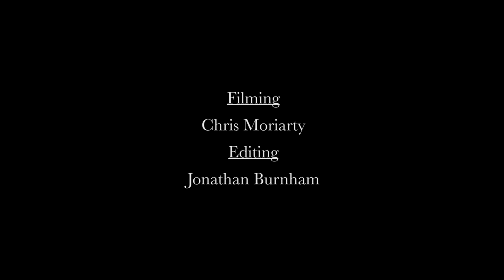The Ngorongoro Crater in 30 Seconds - TANZANIA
No visit to Tanzania would be complete without a visit to the Ngorongoro Crater. The Crater is the world’s largest intact, inactive and unflooded volcanic caldera. From the rim to the bottom of the crater is nearly 2,000 feet and its floor covers over 100 square miles. Not only is it huge, but it’s also teeming with wildlife. It’s a great place to spot the Big 5 (lion, leopard, rhino, elephant and buffalo) but you’ll also see plenty of hyena, wildebeest, zebra, jackal, eland and gazelle (both Thomson’s and Grant’s). The place is literally wall to wall with wildlife. Other interesting species present are the flamingoes and hippos in Lake Magadi, as well as bat-eared foxes and porcupine. The highlands area above the crater rim host thick forests rife with baboons.

NGORONGORO TRAVEL TIPS:
The crater floor can be quite busy at the peak of high season, so if you’d prefer a quieter experience look to the shoulder seasons or limit your stay to about 2 days.

The greater Ngorongoro Conservation Area also strives to strike a balance between the conservation of wildlife and the pastoralist Maasai villages and communities that dot the hillsides in the crater region. You are transported to another time and place watching the red-robed Maasai herd their cattle across a landscape strung with lines of zebra and buffalo.

Pro tip: Stay at The Highlands an award winning camp where you can access the Crater floor from a lesser-used road meaning more time away from the busier southern entrance. You’ll also appreciate the scenic and bucolic Maasai villages en route to and from your personal geodesic dome replete with sunset view. Other spectacular accommodation options nearby are Gibb’s Farm, Kitela Lodge and Ngorongoro Farmhouse – prime locations in the heart of coffee country.

Love travel tips?